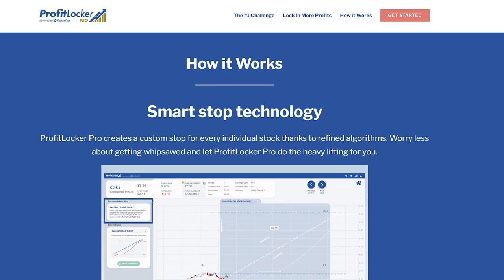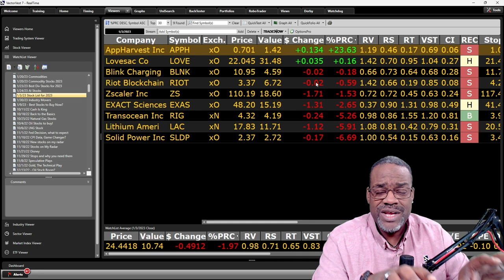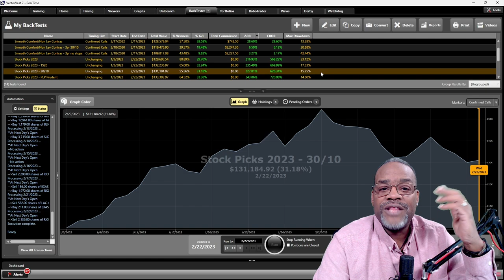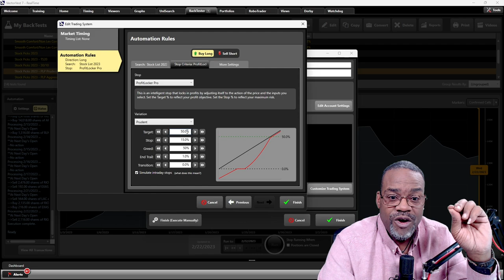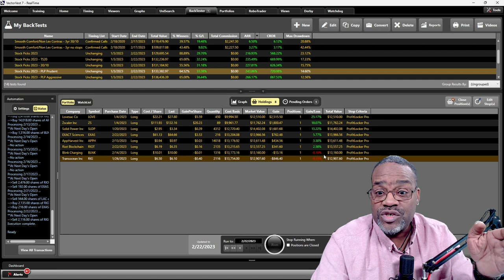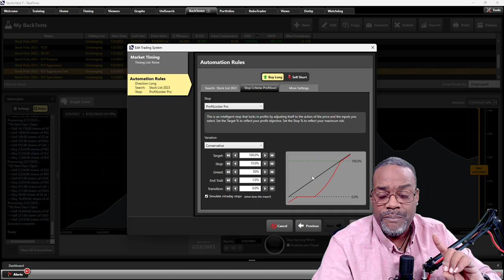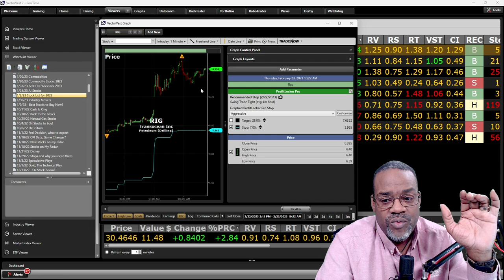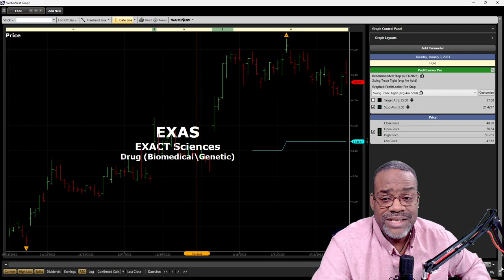Stop Losing Money: How to Identify the Right Time to Exit Your Stocks | VectorVest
The importance of stock stops lies in their ability to protect investors from unexpected market movements and volatile trading conditions. By setting stop-loss orders, investors can limit their losses to a predetermined amount, which can help them avoid emotional decision-making and panic selling during market downturns. This is especially important for long-term investors who want to protect their portfolios from significant losses while still having the flexibility to ride out short-term fluctuations. What if there was a stop that looks at individual volatility, can accommodate the greed factor, and will send you an alert when the stop is met? Well, there is and it is called the ProfitLocker Pro! We dive into why it is uniquely important and you can only find it in the VectorVest System! Folks, it definitely is the BEST Stop in the Business!!!

Video Topics: vectorvest, stop, stop loss, stock exit, exit your stocks, profitlocker pro, stock market, portfolio management, stock analysis, how to invest, stop loss order, stop loss strategy, trailing stop loss, stock market for beginners, stocks, stock exit strategy, stock trading, swing trading, exit strategy, stock stop, stock stop loss, yahoo finance, selling stock, stock selling, passive income, investing for beginners, when to sell a stock, financial education, stocks to buy